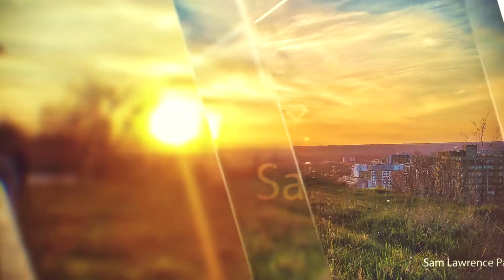2016 Diary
This is a short slideshow video of my good clicks and edits in 2016.

P.s- All photos captured in note 4.